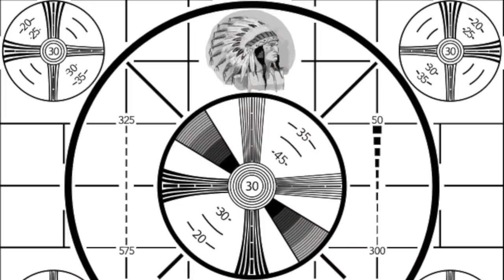12 Things Gone FOREVER...1970s - Life in America